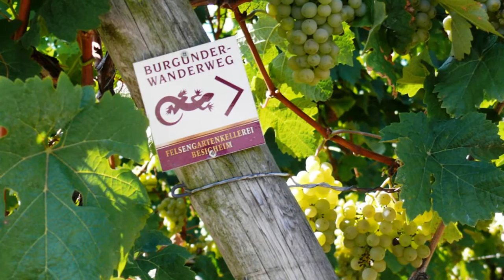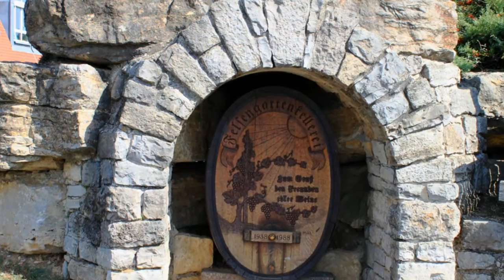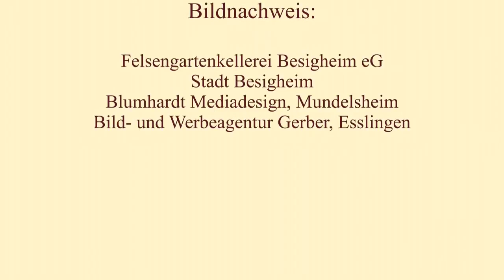Die Felsengartenkellerei Besigheim eG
Am Fuße der idyllischen Felsengärten in Hessigheim, einem weit über die Region hinaus bekannten und beliebten Wander- und Ausflugsziel, liegt unsere Kellerei. Begleiten Sie uns auf einem Rundgang durch die Felsengärten im Wandel der Jahreszeiten. Viel Spass wünscht Ihnen die Felsengartenkellerei Besigheim.